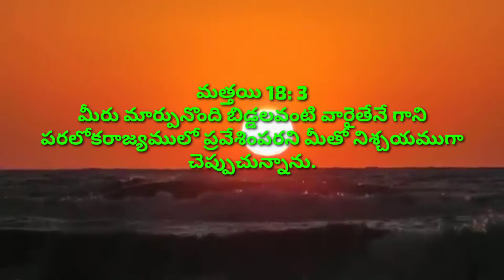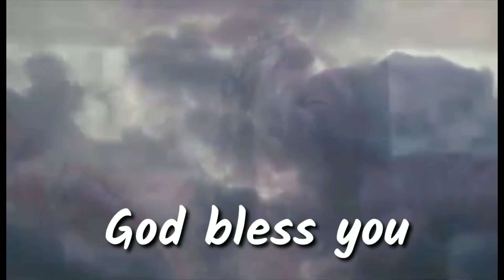Daily morning devotional 14/11/2018 మత్తయి 18: 3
Message by pastor B.A. Vinay Kumar.